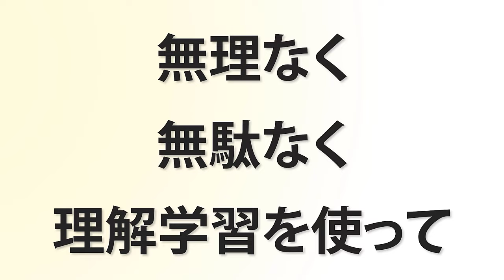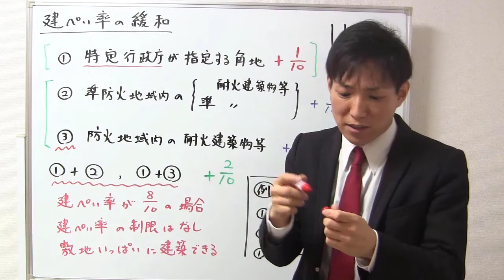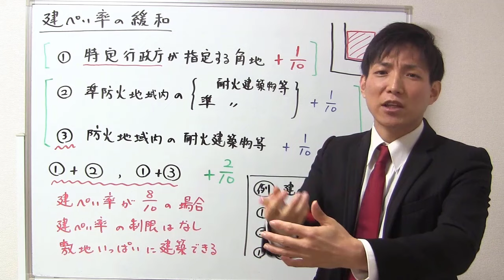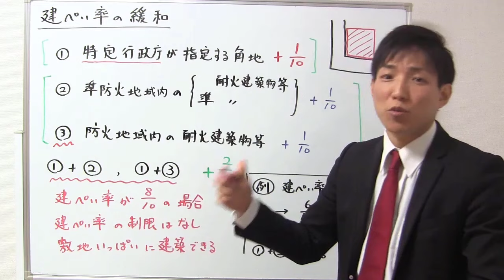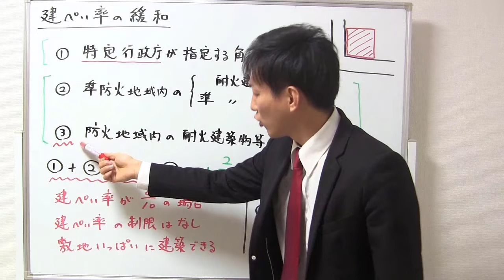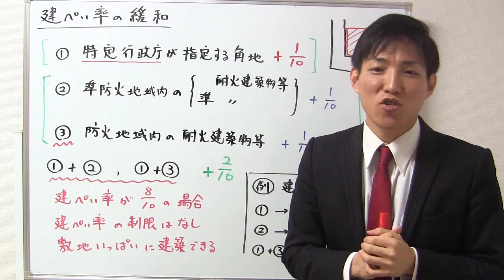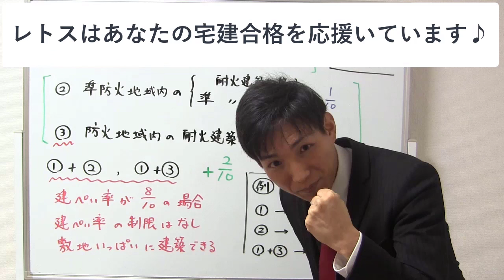【宅建】建ぺい率の緩和（建築基準法）レトス